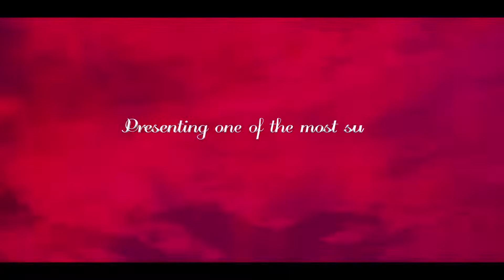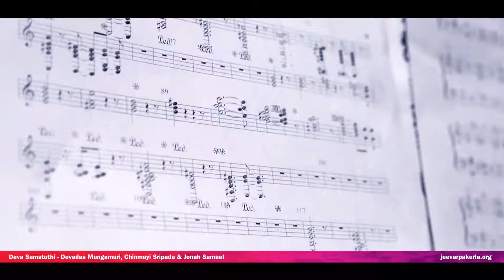Deva Samstuthi // Srastha-2 // Chinmayi & Jonah Samuel // Latest Telugu Christian Songs